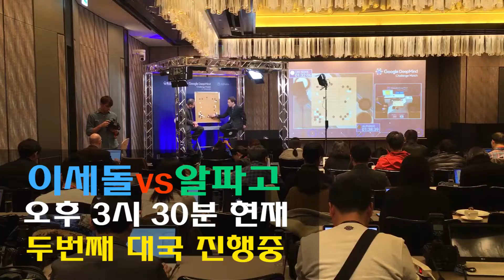이세돌vs알파고 두번째 대국 현장스케치